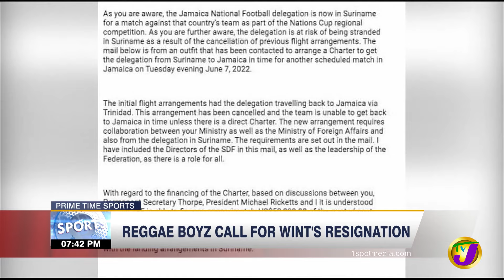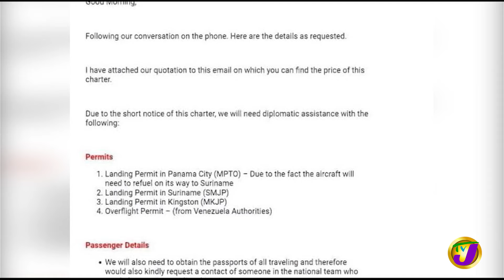Reggae Boyz Call for Wint's Resignation